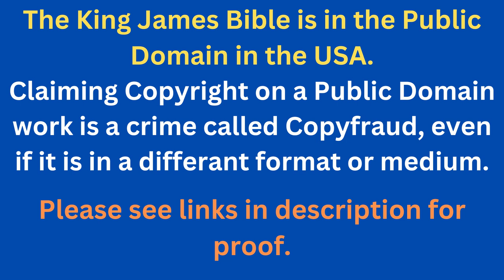Through The Bible In A Year - Day 314- Bible Reading Plan KJV -Shining The Light Ministries -Day 314